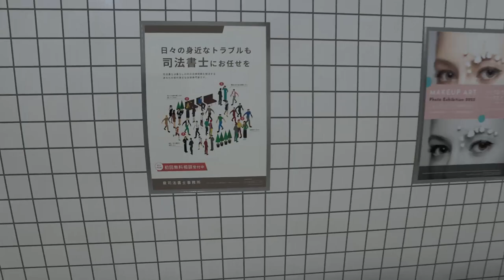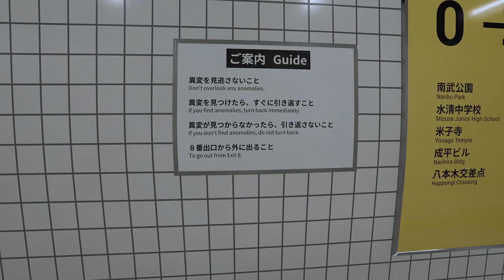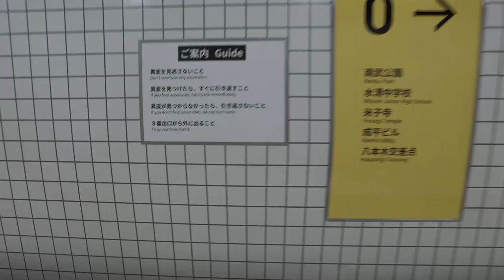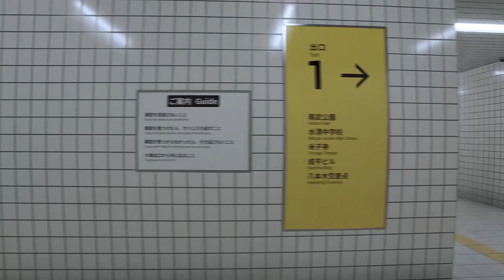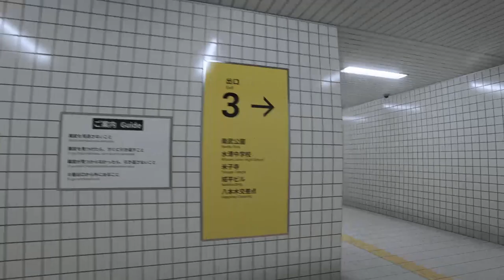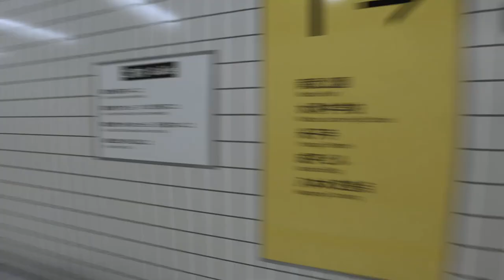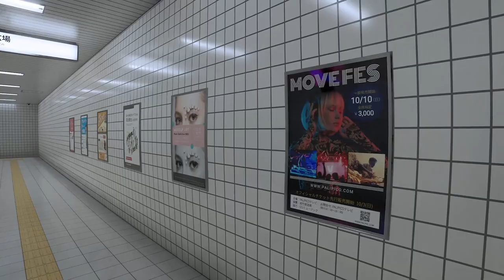Insanity | The Exit 8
I NEED 3 days to recover from this Trauma!